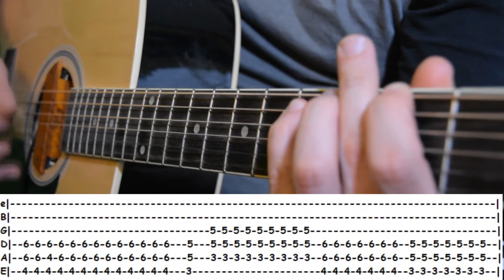Marilyn Manson - Sweet Dreams // Guitar Tab (for beginner)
Standard Tuning
no capo

original song: Marilyn Manson - Sweet Dreams